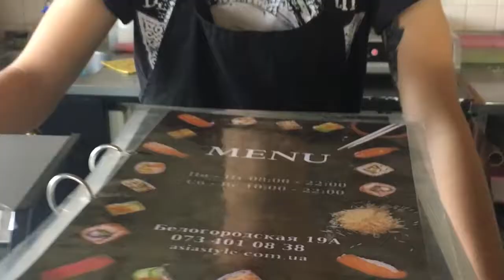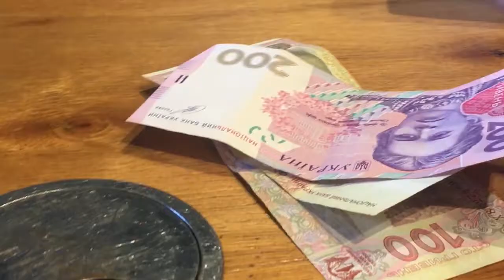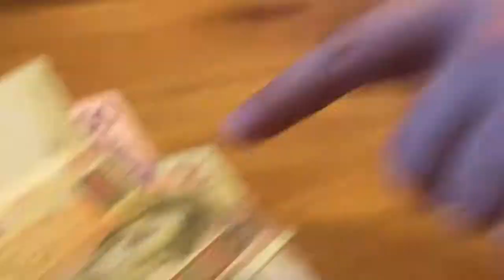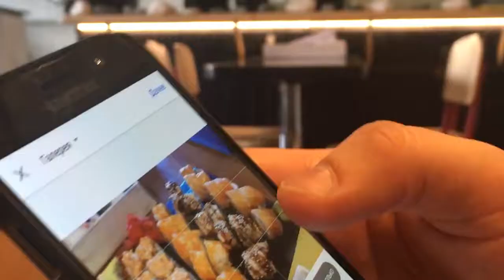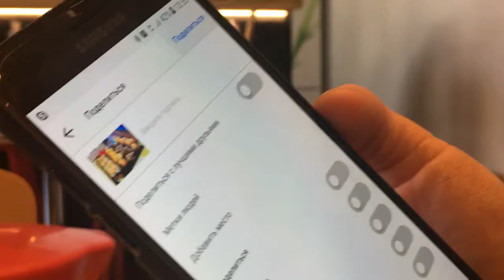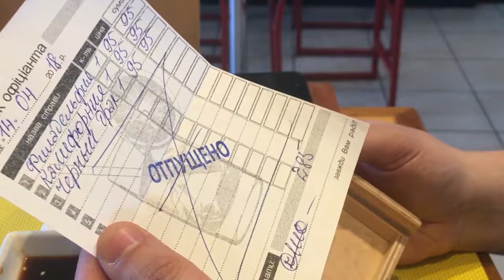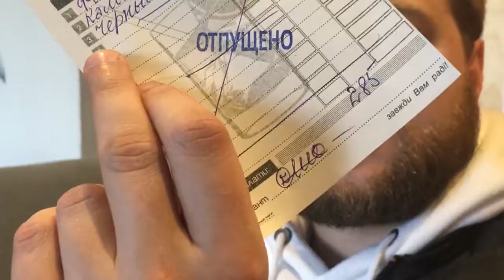БОЯРКА Вторая серия тест суши "AsiaStyle"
БОЯРКА Вторая серия тест суши "AsiaStyle" BoyarkaLOVE 285грн за 3 рола + рол в подарок. Все снято на 6 айфон.
Юрий Михайлюк и Александр Подручный

AsiaStyle boyarka.love boyarka.TV Вишневе, Тарасовка, Белогородка, Святопетрівське, Малютянка, Забирье